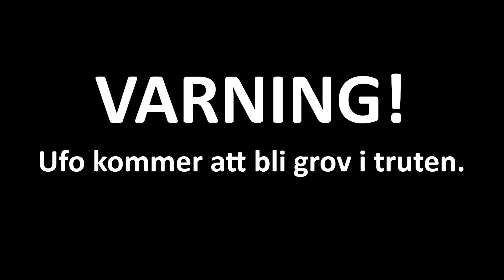FLYGER MOT VINST! | Fortnite med Tejbz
Ufosxm spelar Fortnite med Tejbz och flyger in mot en bas med vinst i sikte.